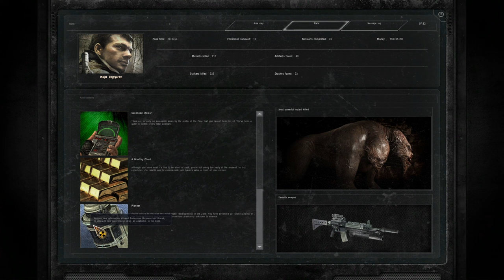S.T.A.L.K.E.R. CoP #13 - The River Styx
It's time.